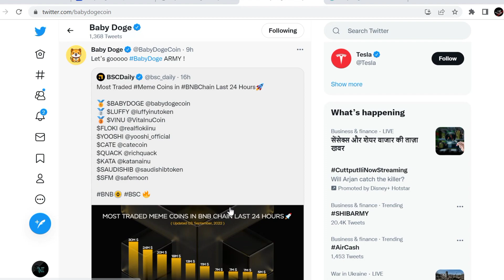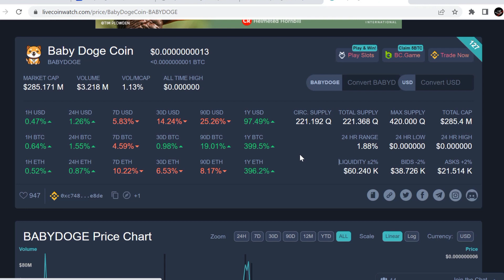Baby Dogecoin में 100x केवल एक साल में | Baby dogecoin news today | Baby dogecoin update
Your Quaeries. update news
Baby dogecoin
Baby dogecoin

Vistt Our Website.